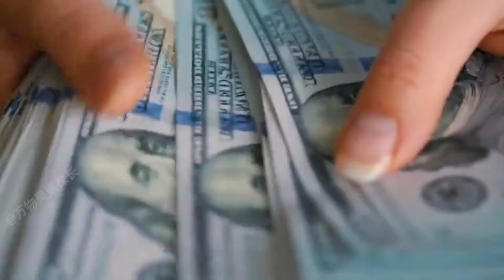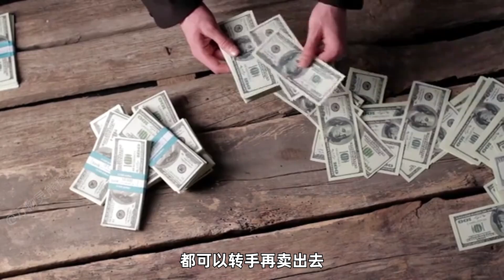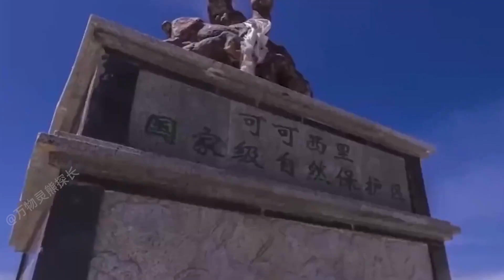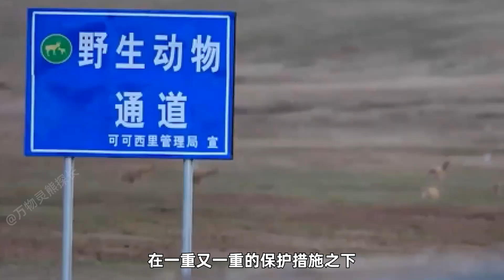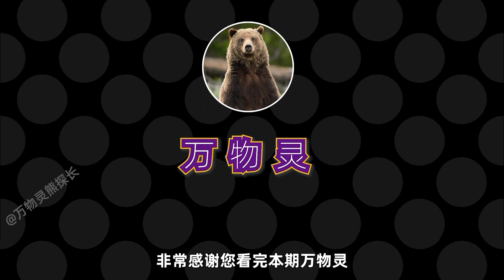藏羚羊其实很“变态”？生存能力非常强悍，为啥很快就濒危了？